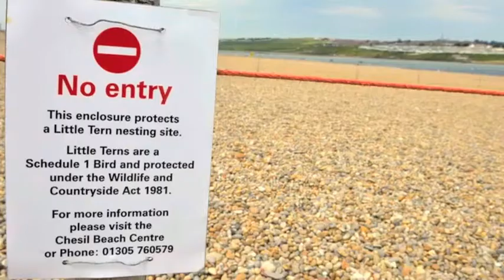DOING A GOOD TURN FOR THE LITTLE TERNS OF THE JURASSIC COAST!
A group of volunteers at Chesil Beach in Dorset have helped to make nesting pads for Terns that nest and lay their eggs on the sand on the beach. The pads allow the birds to have ideal nest sites for their eggs.

The RSPB have an area fenced off each year so the birds can be left alone to get on raising their chicks each season.

Some of the volunteers  also spend time on the beach both day and night making sure the Terns are  not disturbed by people dogs or foxes.